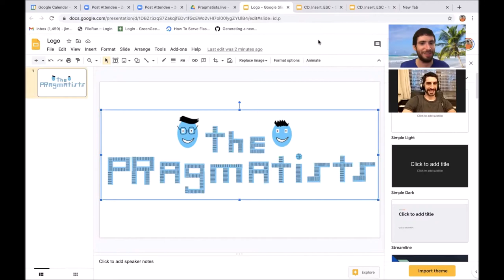Basketball - The reason we created this song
Basketball is our favorite sport. We created this song as an inspiration of great offense vs. great defense.